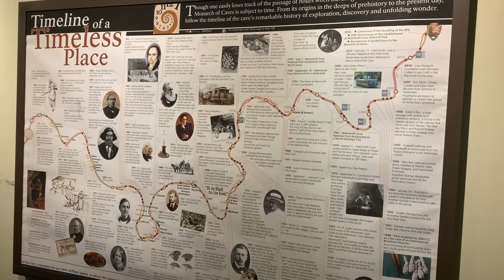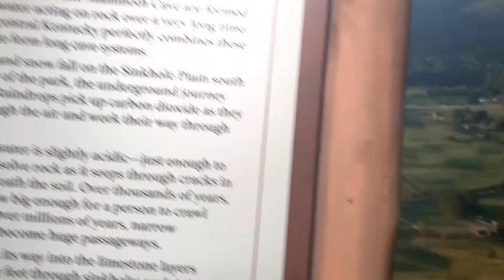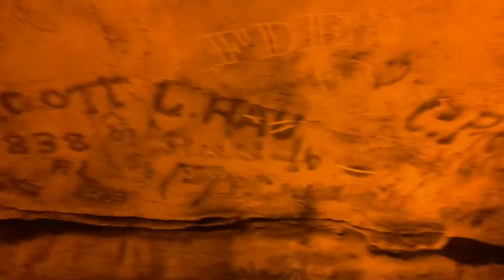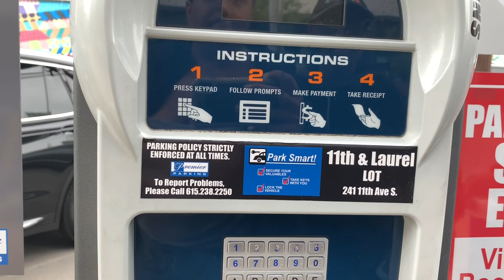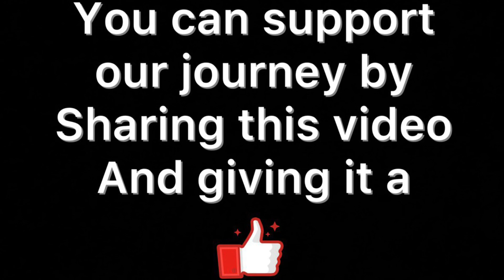Mammoth Cave National Park Historic Tour & Biscuit Love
Historic Tour Mammoth Cave National Park Cave City Kentucky